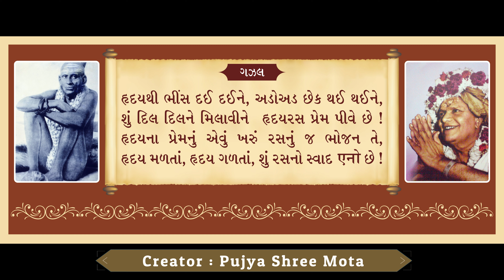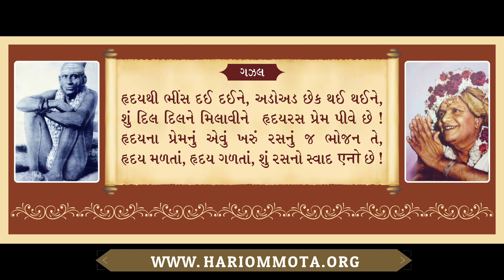167. Hraday thi Bhis Dai Daine (Ghazal 1) | Prem - ed 2, pg 106 | Pujya Shree Mota | Bhavik Patel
167. હૃદયથી ભીંસ દઈ દઈને, અડોઅડ છેક થઈ થઈને | પ્રેમ  - આ.2 પૃષ્ઠ 106 | પૂજ્ય શ્રીમોટા | ભાવિક પટેલ

પૂજ્ય શ્રીમોટા રચિત " પ્રેમ "
આવૃત્તિ : 2
ખંડ : 4 - પ્રેમરૂપ
અધ્યાય : NA
પૃષ્ઠ : 106 - ખરું અદ્ભુત  તે તર્પણ ! (First & Last Shloks)

ગઝલ - 1 (TUNE)

હૃદયથી ભીંસ દઈ દઈને, અડોઅડ છેક થઈ થઈને,
શું દિલ દિલને મિલાવીને  હૃદયરસ પ્રેમ પીવે છે !
હૃદયના પ્રેમનું એવું ખરું રસનું જ ભોજન તે,
હૃદય મળતાં, હૃદય ગળતાં, શું રસનો સ્વાદ एनो છે !